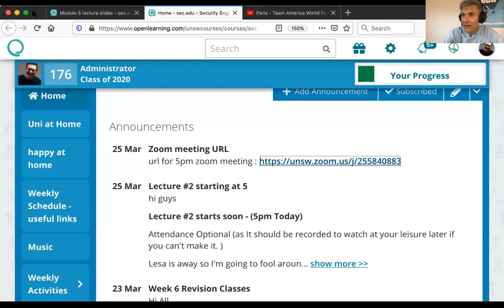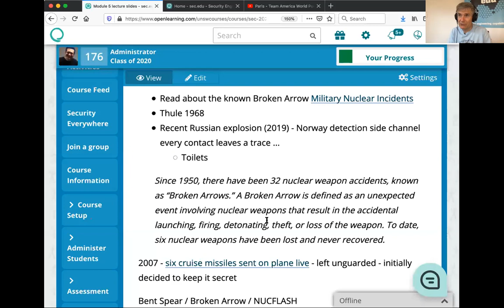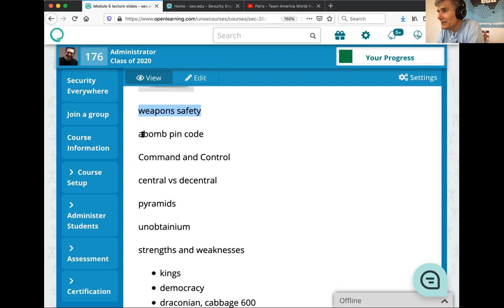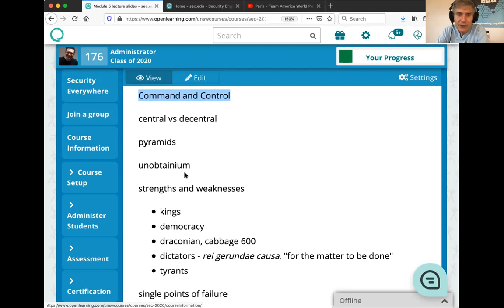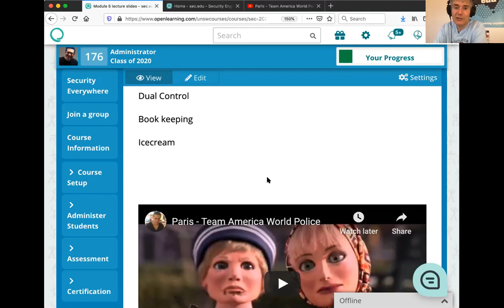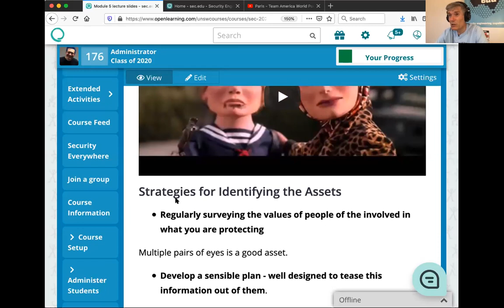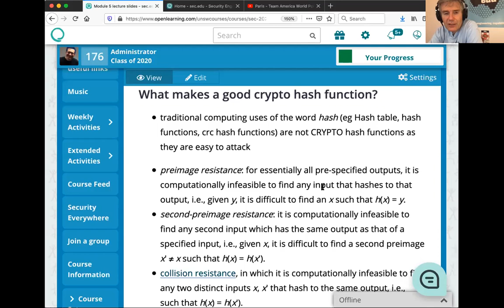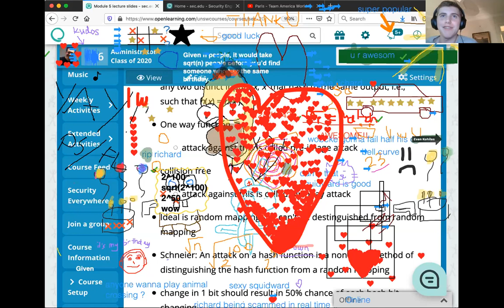Command and Control - Lecture 6.2 Security Engineering COMP6441 - Richard Buckland UNSW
our second zoom experiment in lecturing/attending from home - filmed March 2020 in the time of COVID